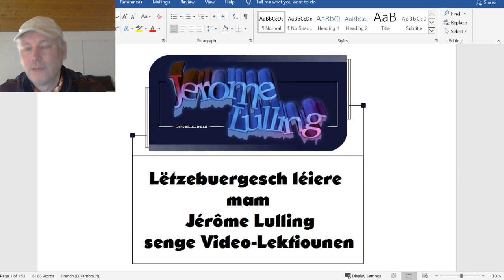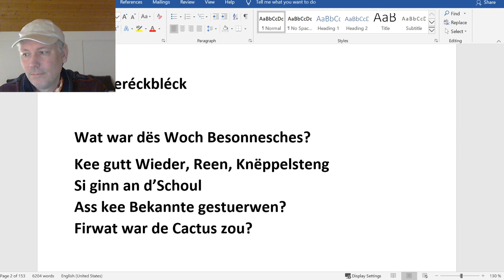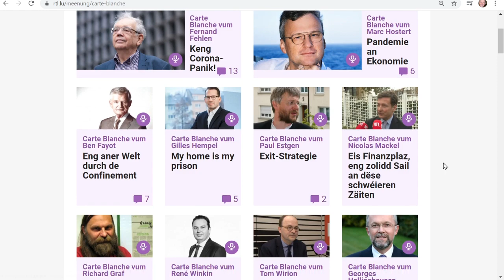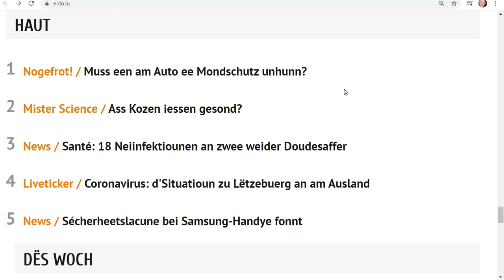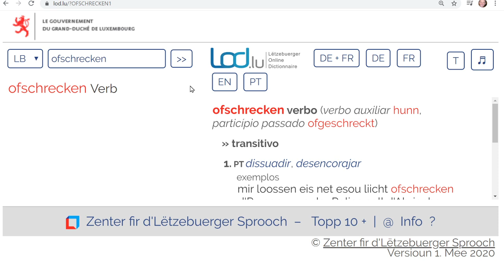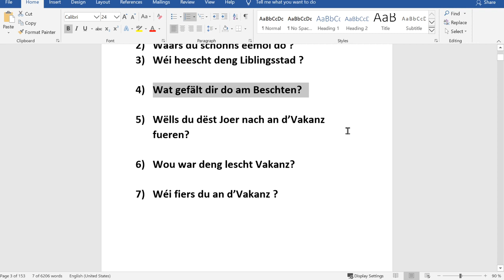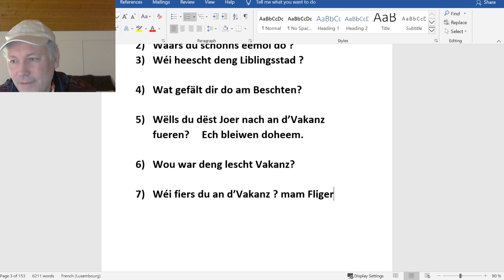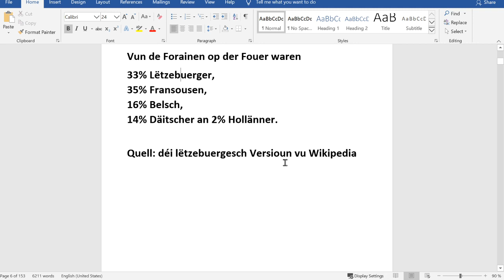VC 47: Lëtzebuergesch léieren (B2)